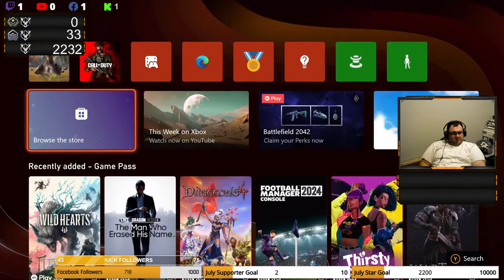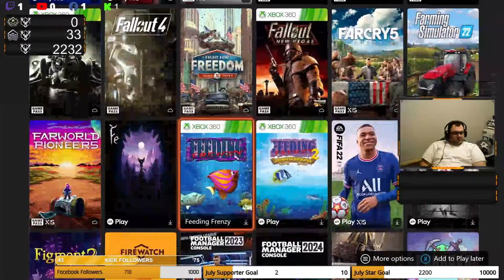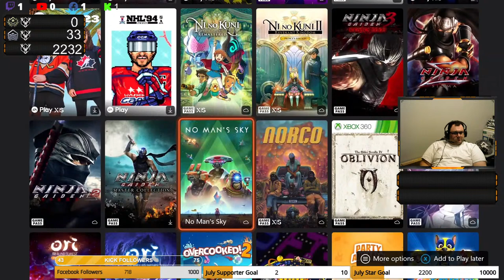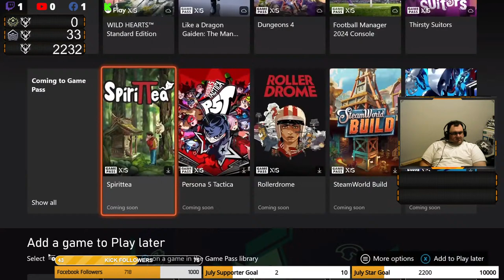🔴Live 🦍 Who's Back!!! I am!!! Let's Get Some Fallow!!! 🦍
🔴Live 🦍 Who's Back!!! I am!!! Let's Get Some Fallow!!!. 🦍 Live right here on Facebook Gaming! 🦍